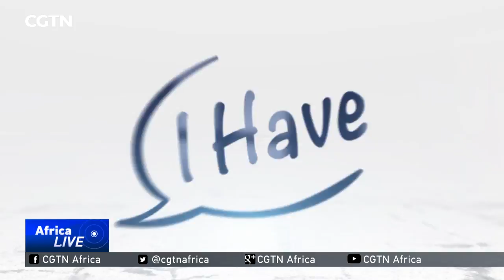CPPCC members call for building up of soft power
As China's political season continues, one of the hot topics up for discussion is how to use soft power for influence on the world stage. CGTN correspondent Han Bin interviews two members of the advisory body of the CPPCC to find out how China can tell its stories more effectively